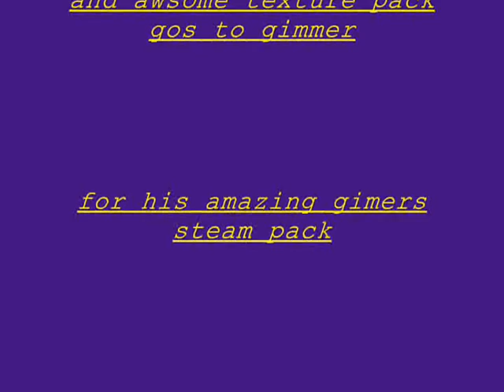minecraft update 1.5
the update 1.5 in minecraft contains statistics,archivments,rain,snow,powered minecarts and strange looking stairs and mud. so any way the new update is
pretty cool and more relistic rember to subsribe and im asking every body this question at the moment what do you think is beter fraps or plawclaw?
leave your coment below.